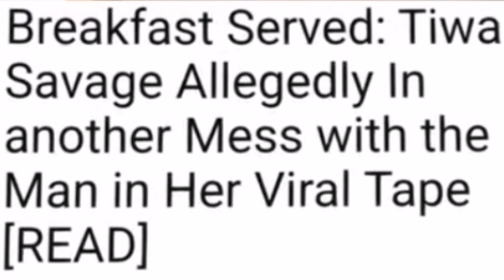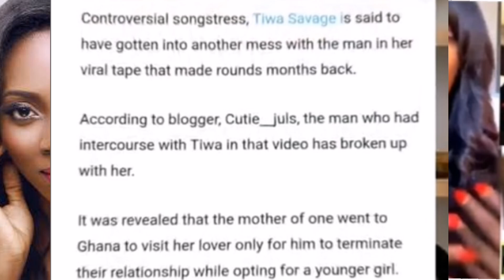Breaking Tiwa Savage Again? Prick And Toto No Be Friend Ooo, Another Kerewa Videos Of Tiwa Don Show